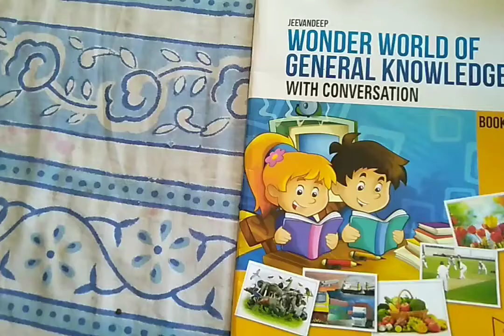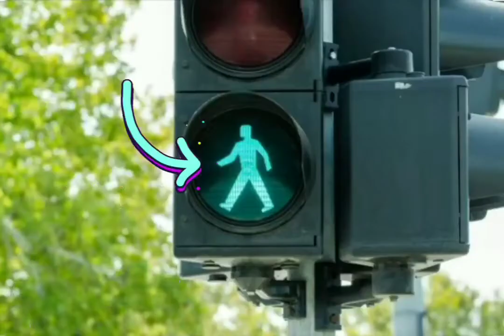November 16, 2021